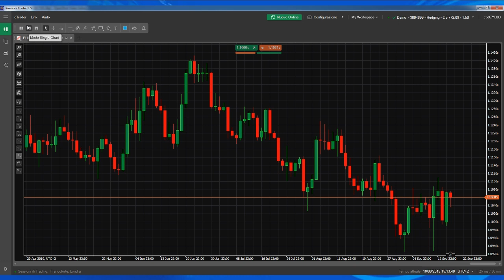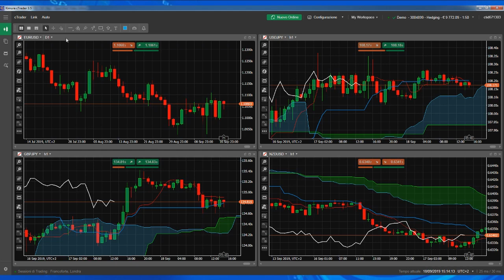Piattaforma cTrader: personalizzazione del piano di lavoro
In questo video vediamo le varie modalità di visualizzazione del piano di lavoro della piattaforma Ctrader del broker Kimura Trading.